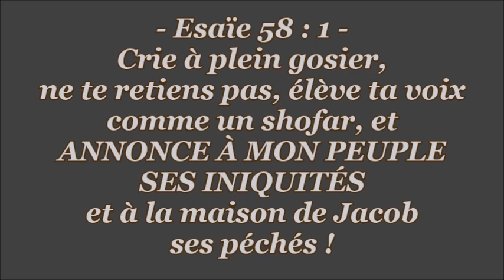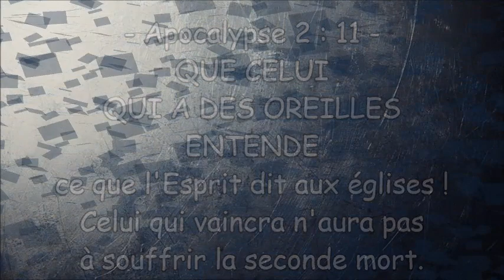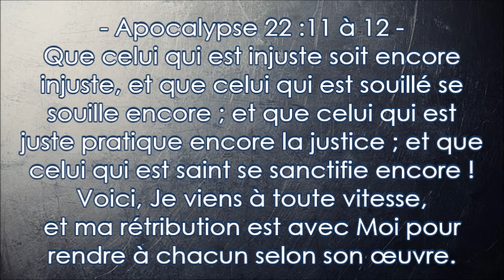LES AVERTISSEMENTS DE DIEU ( Extraits)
Ezéchiel 33 : 11 a --- Dis-leur : Je suis vivant, dit le Seigneur Yahweh, je ne prends point plaisir dans la mort du méchant, mais que le méchant se détourne de sa voie et qu'il vive. Détournez-vous, détournez-vous de votre méchante voie !

Apocalypse 2 : 11  ---  QUE CELUI QUI A DES OREILLES ENTENDE ce que l'Esprit dit aux églises ! Celui qui vaincra n'aura pas à souffrir la seconde mort.

Apocalypse 21 : 8 --   Mais pour les timides, les incrédules, les abominables, les meurtriers, les fornicateurs, les sorciers, les idolâtres et tous les menteurs, leur part sera dans l'étang ardent de feu et de soufre, qui est la seconde mort.

L.S --- Apocalypse 21:8 ---
Mais pour les lâches, les incrédules, les abominables, les meurtriers, les impudiques, les enchanteurs, les idolâtres, et tous les menteurs, ...

2 Pierre 3 : 9 à 10 --  Le Seigneur ne retarde pas l'exécution de sa promesse, comme quelques-uns croient qu'il y ait du retard, mais IL EST PATIENT ENVERS NOUS, NE VOULANT QU'AUCUN NE PÉRISSE, MAIS QUE TOUS ARRIVENT À LA REPENTANCE.
 Or le jour du Seigneur viendra comme un voleur dans la nuit, et en ce jour-là, les cieux passeront avec le bruit d'une effroyable tempête, et les éléments seront dissous par l'ardeur du feu, et la terre avec toutes les œuvres qu'elle renferme sera brûlée entièrement.

Esaïe 58 : 1 -- Crie à plein gosier, ne te retiens pas, élève ta voix comme un shofar, et ANNONCE À MON PEUPLE SES INIQUITÉS et à la maison de Jacob ses péchés !